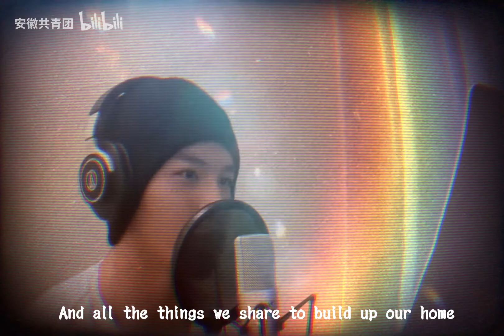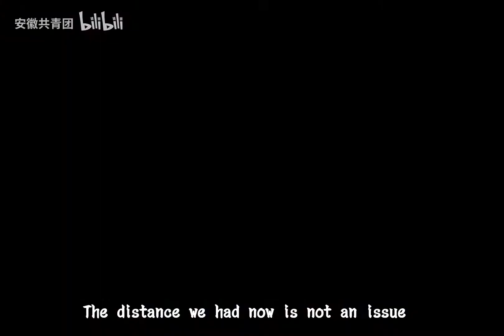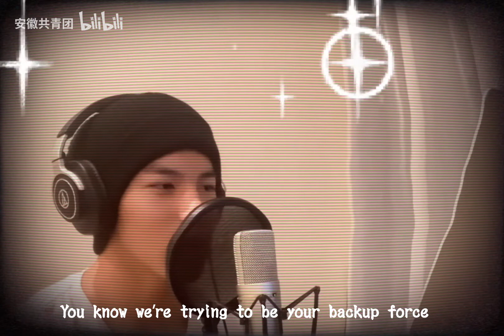【青年学子大合唱】一起加油，同一个世界，同一场战“疫”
2020年05月11日
合唱改编：Joshua 曹
伴奏改编：Jason 王
钢琴：Yolanda 姚
黑管：Joshua 曹；顾逸林
吉他：朱菀婷
歌词改编：Yolanda 姚；骆扬朵朵
视频剪辑：秦尹
音频剪辑：Jason 王
封面设计：马文玲

女高：骆扬朵朵；崔琬婷；Audrey徐；贺佳莉
女中：Yolanda 姚；邵佳怡；黄颖倩；沈天磷；蔡一恒；赵唯一；金冠伶；陈希言；孟婷婷；张子怡；周逸凡
男中：Jason 王；陆广洲；汤逍遥
男低：Jason 王；Joshua 曹